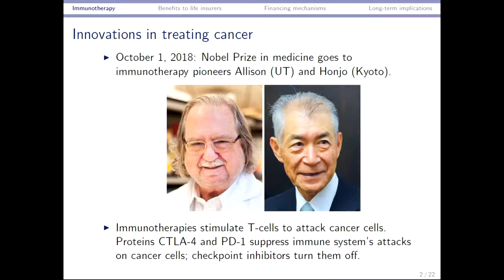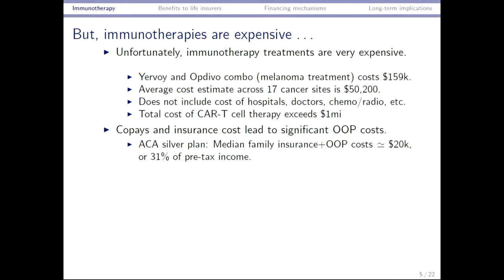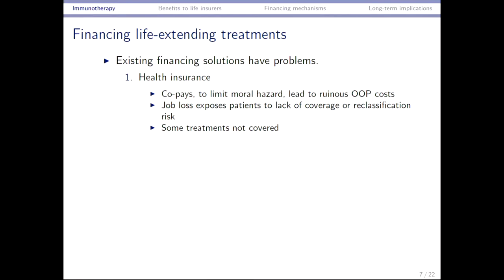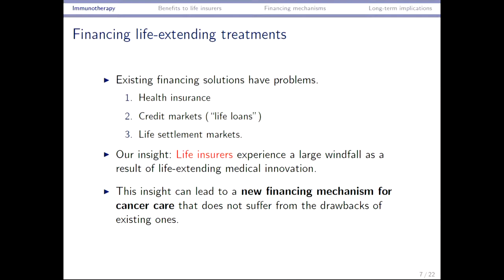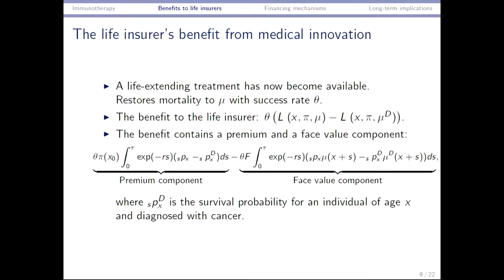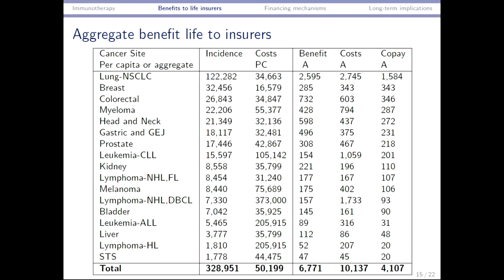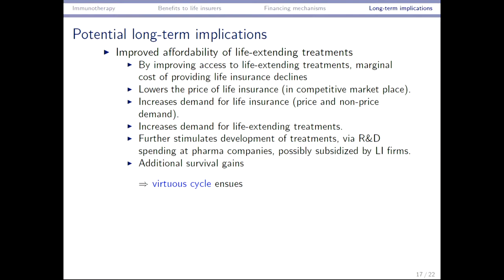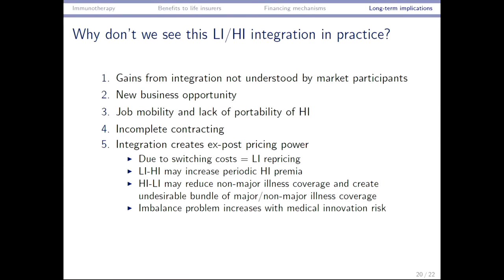Stijn Van Nieuwerburgh: Financing the War on Cancer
On November 8, 2018, Stijn Van Nieuwerburgh, Earle W. Kazis and Benjamin Schore Professor of Real Estate, presented Financing the War on Cancer. The presentation was part of the Program for Financial Studies' No Free Lunch Seminar Series.

The Program for Financial Studies' No Free Lunch Seminar Series provides broader community access to Columbia Business School faculty research. At each seminar, attended by invited MBA, Masters and PhD students, faculty members introduce their current research within an informal lunch setting.